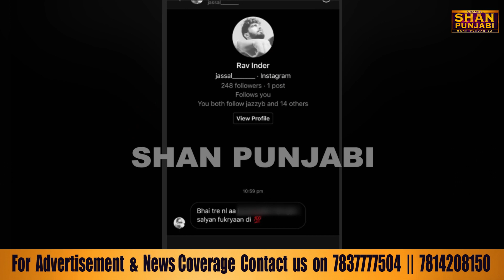Navv Inder controversy with Punjabi singer- Sidhu moosewala | Bhana Sidhu